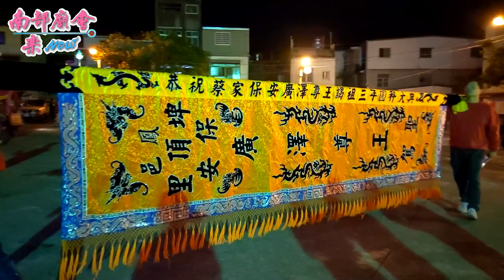01月8日(三)【參拜赤崁觀音寺】高邑中威府神龕慶成暨謁祖三載圓香平安遶境大典